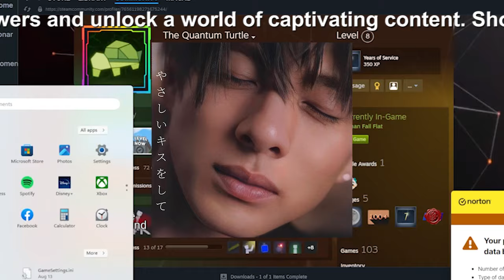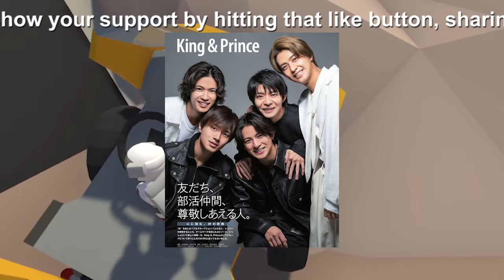【平野紫耀】平野紫耀ら新グループ結成にキンプリファン反発…メンバーの絆変わらずもファンに「分断」